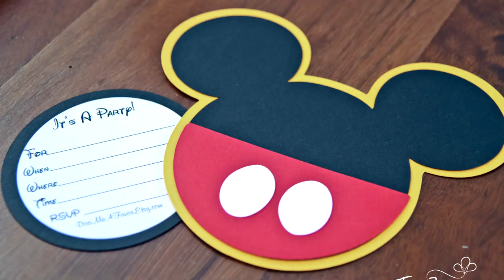IDEIAS PARA FESTA DO MICKEY - FAÇA SUA FESTA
Nesse vídeo mostro ideias para festa do Mickey.

♡ENGLISH:
In this video I show ideas for Mickey's party.

MICKEY PARTY IDEAS - GET YOUR PARTY

♡Español:
En este video muestro ideas para la fiesta de Mickey.

IDEAS PARA FIESTA DE MICKEY - CONSIGUE TU FIESTA

♡日本:このビデオでは、ミッキーのパーティーのアイデアを紹介します。

ミッキーパーティーのアイデア - あなたのパーティーを作りましょう

♡DEUTSCH:In diesem Video zeige ich Ideen für Mickys Party.

IDEEN FÜR MICKEY-PARTYS – HOL DIR DEINE PARTY

♡中國人: 在這個視頻中，我展示了米奇派對的想法。

米奇派對創意 - 參加派對

Dans cette vidéo, je montre des idées pour la fête de Mickey.

IDÉES DE FÊTE MICKEY - OBTENEZ VOTRE FÊTE

♡ Kwai• Minhacasa.diy